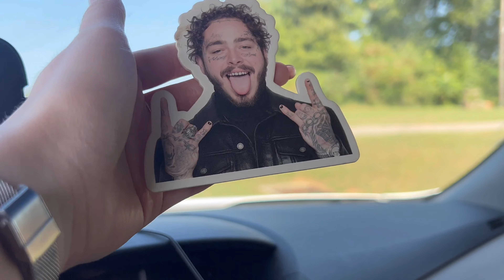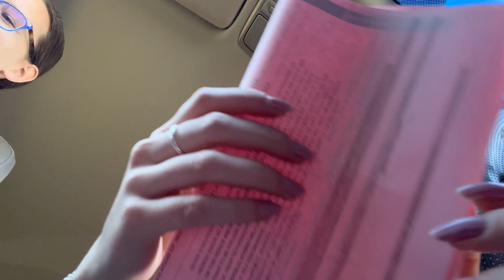I was confronted by the po po on my way to IKEA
My first time getting pulled over by police for speeding ticket going over speed limit on way to IKEA road trip vlog license and registration po po cops jail juvie court caught in 4K

This was on September 4th